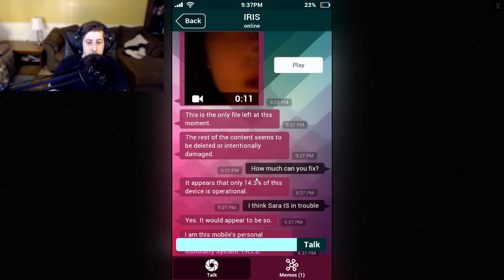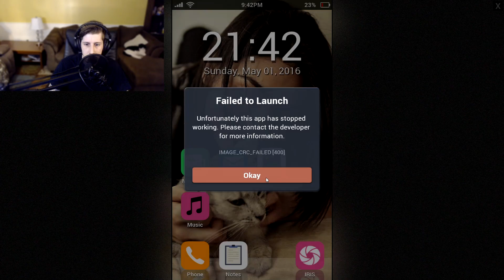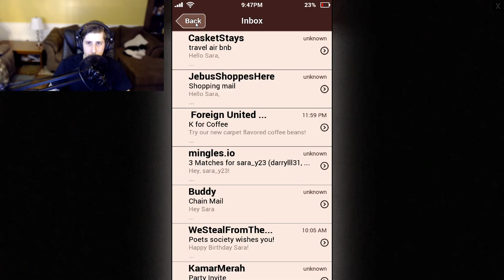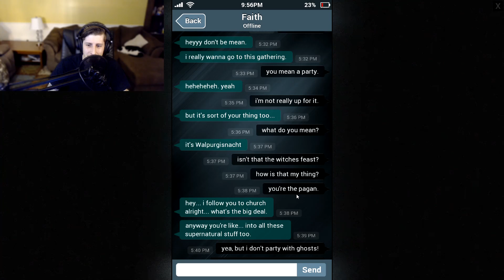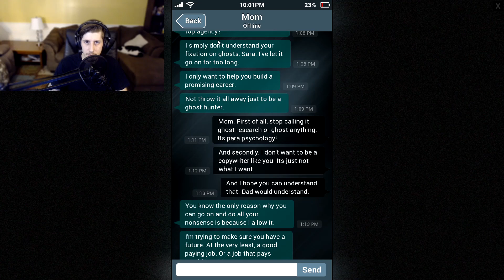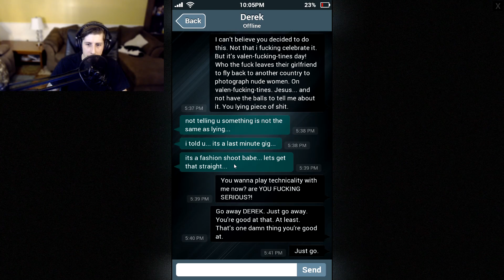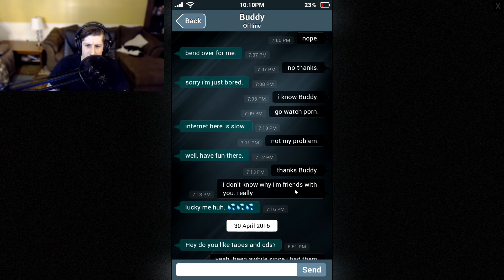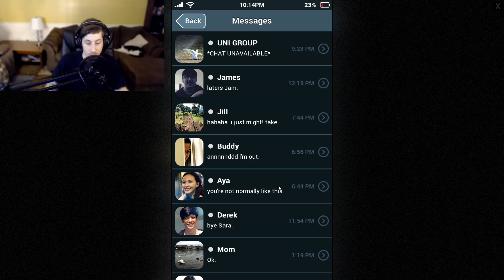The unsettling truth about going through a stranger's phone: Sara is Missing Part 1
Sara has disappeared under mysterious circumstances, and your only lead is her mobile phone.

Sara is missing is a phone horror game that was made before one of my favorite game series Simulacra. It is the game that really pioneered the found phone horror game genre. This is part 1 of a 2 part series that I am extremely excited to play and I really hope you enjoy my play through.

I am growing my channel and will continue to provide the best content I can possibly create.

I really hope you enjoy watching.

Portions of the materials used are trademarks and/or copyrighted works of Kaigan Games. This material is not official and is not endorsed by Kaigan Games.

All the videos, songs, images, and graphics used in the video belong to Kaigan Games and I or this channel does not claim any right over them.